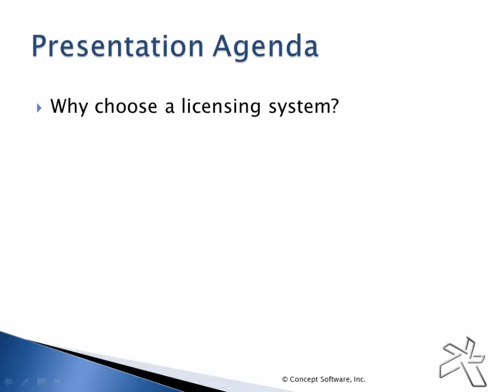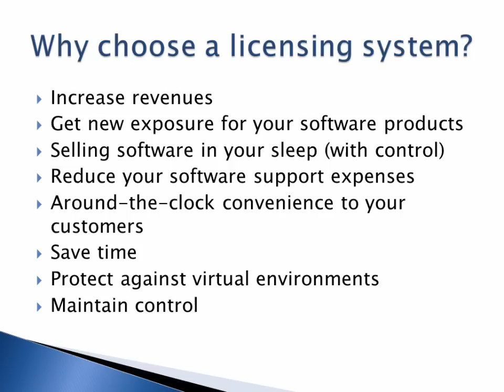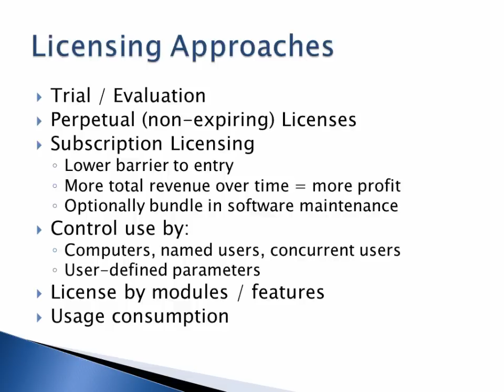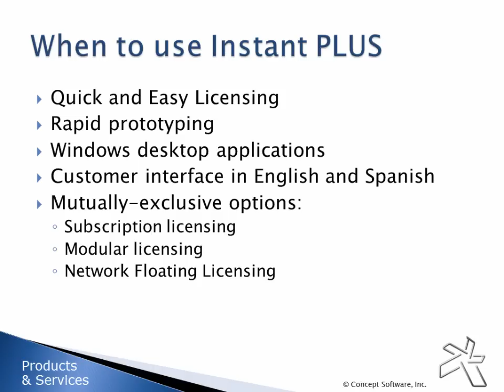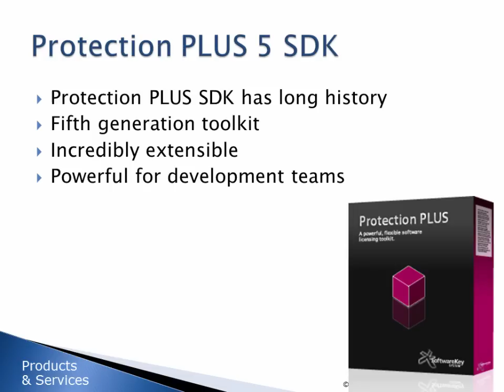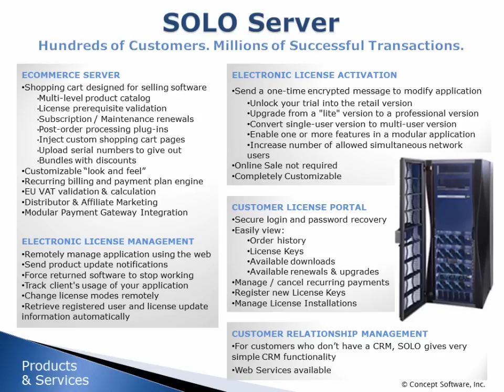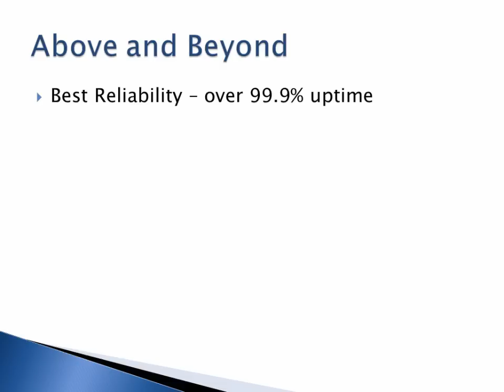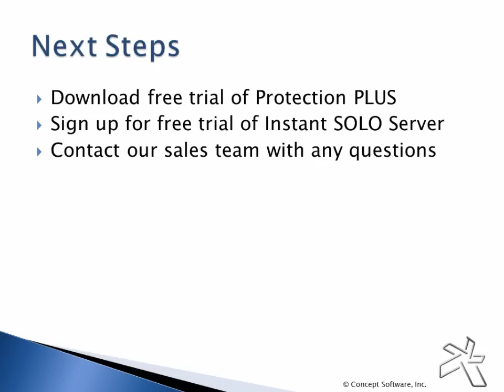Introduction to and Benefits of the SoftwareKey System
If you are new to the SoftwareKey System or want a fresh look at the latest components and benefits of our technology, you won’t want to miss a single minute of this free live webinar! It will be hosted by SoftwareKey Founder and CTO Mike Wozniak, who will walk you through an overview of how our cornerstone components — Protection PLUS and SOLO Server — offer many benefits as a software license management solution, including:
* Get new exposure for your software products
* Increase your revenues
* Reduce your software support expenses
* Maximize your return on investment
* Around-the-clock convenience to your customers

This webinar is intended for all audiences. Prospective customers will gain a better understanding of what the SoftwareKey System can offer and where to start. Current customers can learn about the benefits they may not yet be taking advantage of. Here’s a quick rundown of the topics covered in this webinar:
* Why choose a licensing system?
* The benefits of each SoftwareKey System component
* Why the SoftwareKey System is the best choice for you

As an added bonus, an interactive Q&A session will immediately follow the webinar, giving you an opportunity to go one-on-one with senior members of our architecture and development teams and ask them any questions which you may have!